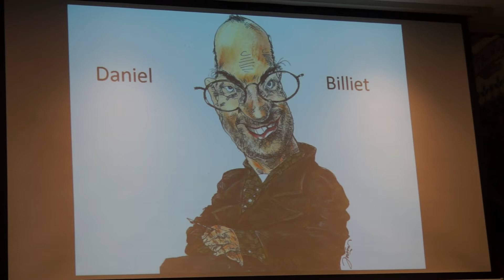Daniel Billiet 2019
Broederschool Sint-Niklaas Eerste Graad Poëzie met Daniel Billiet 21 februari 2019